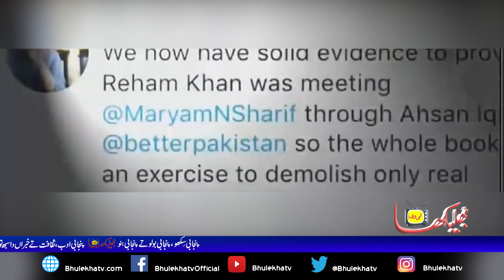Reham And Tehmina Durrani Shameful face -BhulekhaTv- ریحام تے تهمینه دی بےشرمی